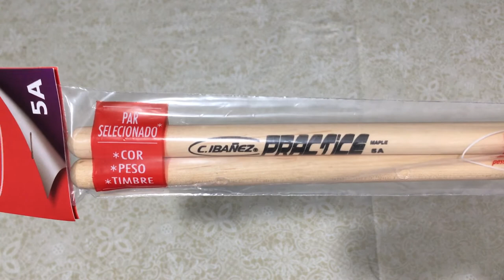Unboxing e Handson Baqueta C-Ibañez Practice Maple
Vamos com um rápido vídeo de primeiras impressões desta interessante baqueta.